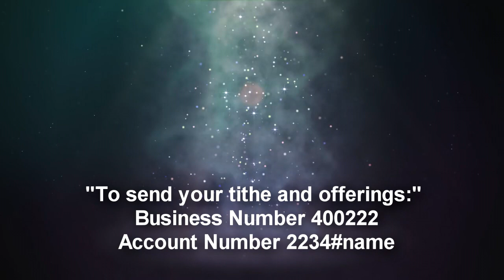Character of a Spirit Filled Believer by Ev. Kakule Malinga - 28th JUNE 2020